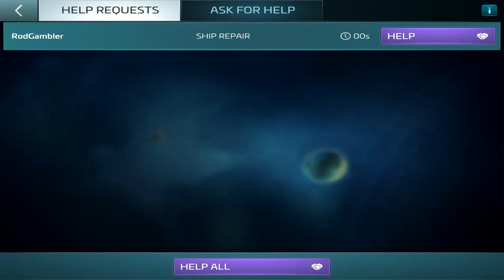Star Trek Fleet Command - Gameplay Walkthrough #3 - Operations 17 (iOS, Android)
Star Trek Fleet Command - Free

Star Trek Fleet Command 4+
MMO Strategy SciFi Warfare
Scopely

Welcome to the Final Frontier!

You have the conn! Summon your skills in strategy, combat, diplomacy, and leadership to master the dangerous universe of Star Trek: Fleet Command.

Enter a galaxy on the brink of war as Federation, Klingon, and Romulan forces vie for control of the Alpha and Beta quadrants. Discover an ancient secret that could tip the scales of power forever.

As the commander of a starbase on the edge of civilized space, you will recruit iconic officers like James T. Kirk, Spock, and Nero - and build powerful ships including the Enterprise, the Romulan Warbird, and Klingon Bird of Prey.

Join Millions of players - forge alliances, defeat your enemies, and build an epic fleet to secure, or dominate, the galaxy.
Explore strange new worlds, seek out new life and new civilizations, boldly go where no one has gone before!

Be prepared to:
- Experience epic conflict in a vast, dynamic galaxy
- Collect, build, and upgrade iconic ships
- Take the conn and control ships in star system and galaxy views
- Encounter famous Star Trek characters in an epic, galaxy-spanning storyline
- Help locals, fight pirates, or negotiate peace in hundreds of unique missions
- Recruit famous officers with unique, tactical abilities
- Ally yourself with Federation, Klingon, or Romulan forces
- Work with and against thousands of other players in real-time
- Build, upgrade, and defend your starbase
- Discover new technologies, ship upgrades, and resources
- Create or join powerful player Alliances to dominate star systems and become the most powerful players in the galaxy

Key Features:
- An open world, strategy MMO
- Free to play
- Stunning graphics
- Iconic Star Trek characters, ships and tech
- Fierce battles with players all over the world
- A New, immersive Star Trek story in the Kelvin Timeline
- Become the leader or member of a mighty Alliance
- Multiple language options

Download Star Trek - Fleet Command today and join Millions all over the world.